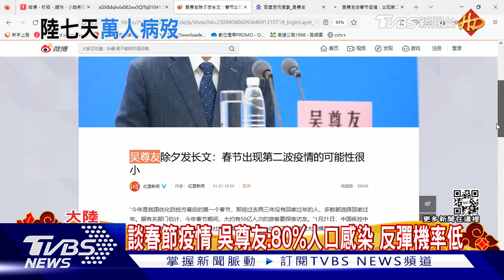陸公布最新確診死亡數 七天達12658例｜TVBS新聞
春節期間，大陸疫情還在延燒。北京清華長庚醫院把急診室擴大兩倍，收治病患。此外，連續38年擔任央視春晚壓軸演唱的女歌手李谷一，也因為確診，缺席春晚表演。